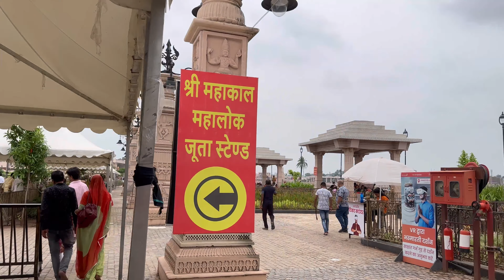Bhasma-Aarti Darshan by Virtual Reality. | Ujjain tour | shri Mahakaleshwar Dham